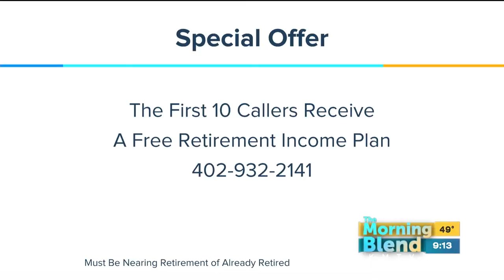D. Bryant Retirement Strategies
The holidays are here and there are so many worthy causes in need of donations.  Is it possible to give without hurting your retirement savings?  Omaha's Retirement Strategist, Darrell Bryant, is here to let us know.